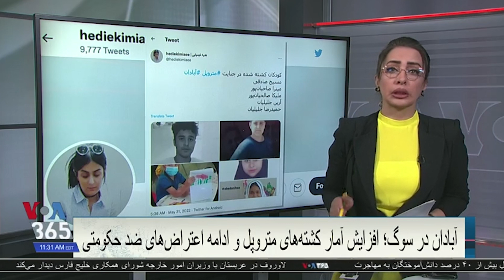شلیک مستقیم به معترضان عزادار در آبادان؛ آخرین آمار کشته‌شدگان ومفقودی‌ها در ریزش متروپل